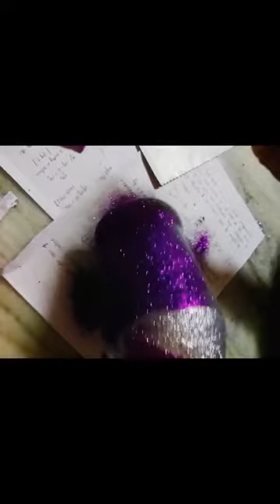Decorative glass bottle||Art and Craft||2018||Home made flower vase||Best out of waste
Hello..friends...
Here I made video about how to decorate waste glass bottle to into decorative Item you can use it as a flower vase or indoor water plant or you can keep it in a glass cupboard as a decorative Item